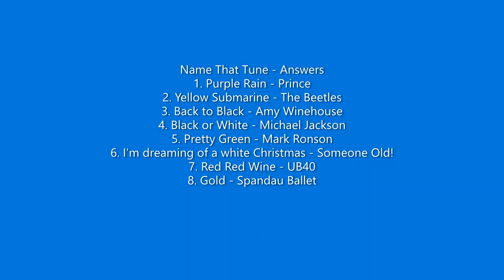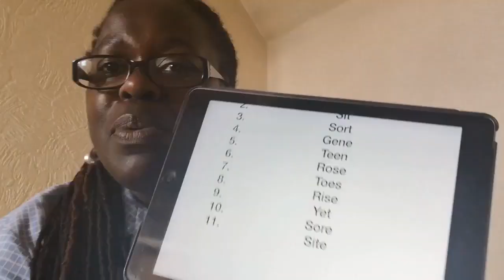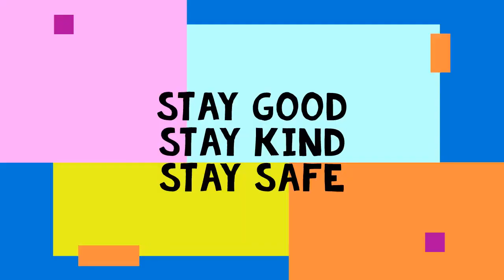Wellbeing Video 47 (15th May 2020)